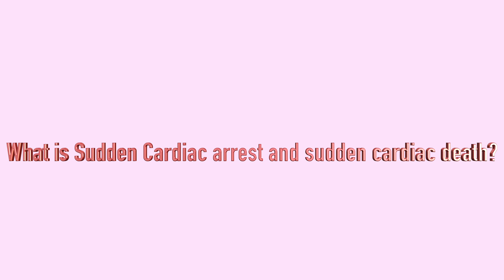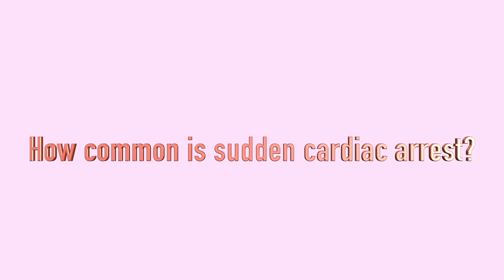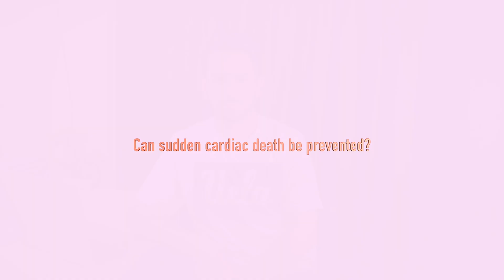Sudden Cardiac Arrest/Death by Dr Mohsin Raj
Information on sudden cardiac arrest/death which is the leading cause of mortality across the globe!